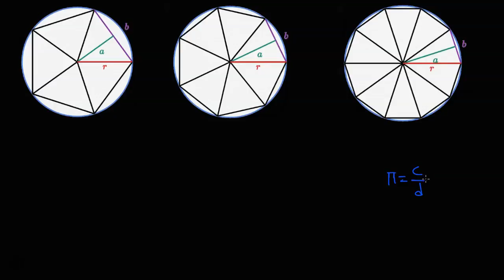14.01.14 د یوې دایرې د مساحت پیدا کول په یوې نوې لارې-د هندسې اساسات-د لېسې هندسه-خان اکاډمي